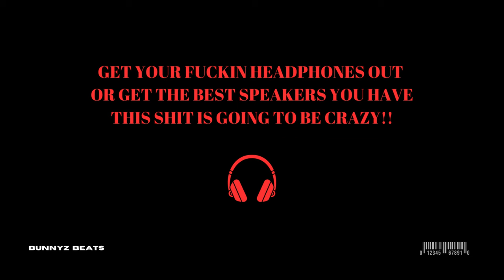"DRAGON" - DRILL BEAT (Prod by Bunny)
🔥 Ready to make "DRAGON" yours? 🐉🎵

🛒 Purchase this scorching beat exclusively on Traktra and level up your sound game! Click the link below to own the fiery rhythm and start crafting your masterpiece today:

🔒 Get exclusive access to this drill beat that's set to elevate your music to new heights. Don't miss the chance to make "DRAGON" a part of your arsenal! 🚀🔥

🎧 Once you've secured this beat, let your creativity flow, lay down your lyrics, and set the stage on fire with the power of "DRAGON." Unleash your potential and create something legendary! 🔥🎤

📸 Connect on Instagram:
Join me on Instagram (@bunnyzbeats) for behind-the-scenes sneak peeks, updates, and a closer look at the beat-making journey. Slide into my DMs, tag me in your creations, and let's vibe together!

🔥 Welcome to Bunnyz Beats! 🎶

🐉 Unleash the FIRE with our latest creation: "DRAGON" 🐉

🎵 Dive into the realm of drill beats with this scorching track that embodies power, intensity, and ferocity. 🔥

🔊 Let the hypnotic rhythm and hard-hitting vibes take you on an adrenaline-pumping journey through the streets of urban soundscapes. This beat is crafted to elevate your flow, ignite your creativity, and set your bars on fire! 🎤🔥

🌟 Produced by Bunny, "DRAGON" merges cutting-edge beats and captivating melodies, perfect for artists looking to leave their mark in the drill scene. 🎶✨

🔥 Don't miss out on the chance to make your music roar! Hit play, vibe with the fire, and let "DRAGON" fuel your next masterpiece! 🚀🔥